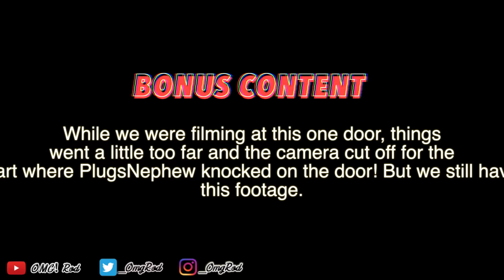DING DONG DITCH IN THE HOOD! |Social Experiment (Part 2) Ft. Baybee Giant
With all the love shown to the part one of this video, it was only right to give you guys a part two! With the help of PlugsNephew & Baybee Giant!

BREAK THE LIKE BUTTON!

Comment down & fill up my Comment Board!